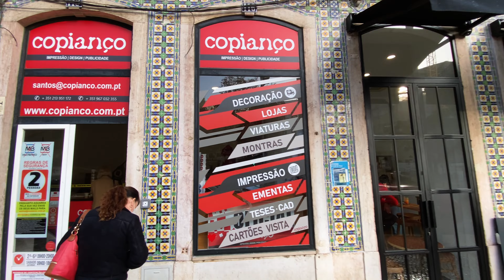LISBON, PORTUGAL 🇵🇹 [4K] Alcantara, Prazeres & Santos — Walking Tour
This 4k ultra hd video walk in Lisbon, Portugal was filmed at the end of December 2021.

Today we will start the walk at the Miradouro do Largo das Necessidades & Jardim Olavo Bilac, and then continue walking through the streets of Prazeres, Santos-o-Velho, and Santos, including the picturesque Green Street Lisbon.

I hope you enjoy this virtual walking tour of Lisbon in 4K. The aim of my channel is to create relaxing walk videos, with POV always being at your eye’s level, and always providing ASMR audio of the surrounding ambient noise of city.

This virtual walking video experience is perfect for treadmill exercise, relaxation at home, or even as a video for relaxing & distracting a baby or kids while feeding them.

I hope that my relaxing, yet engaging pace of the walk will deliver to you the best immersive video experience, and you will feel that your are walking the streets of Lisbon by yourself!